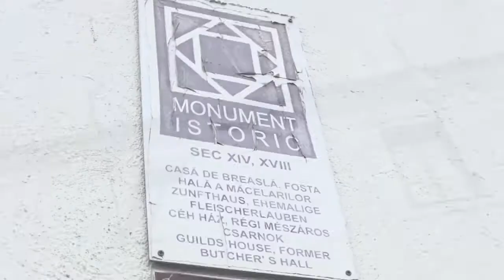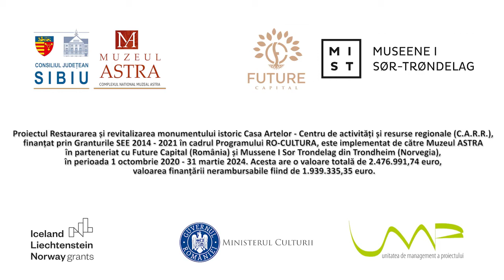📽 Centrul de activități și resurse regionale - util sau nu?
Centrul de activități și resurse regionale - util sau nu? Ne-a răspuns la această întrebare doamna Rodica Ispas, meșter tradițional din județul Sibiu
[EN] Regional activities and resources center - useful or not? Mrs. Rodica Ispas, a traditional crafts-professional from Sibiu County, answered this question
EEA and Norway Grants, Ministerul Culturii, @Unitatea de Management a Proiectului - UMP , Programul RO-Cultura , Consiliul Judetean Sibiu, Museene i Sør-Trøndelag, Future Capital